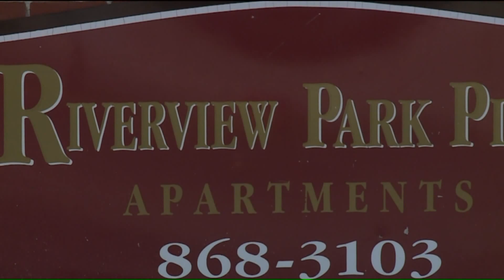St. Louis Teen Shot And Killed In North County Apartment Saturday Identified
St. Louis County Police have identified the victim of a Saturday morning fatal shooting in the North County City of Riverview.